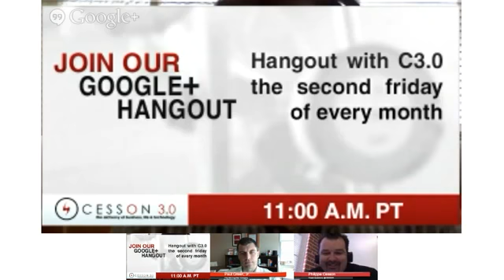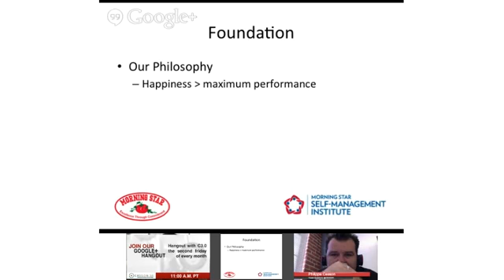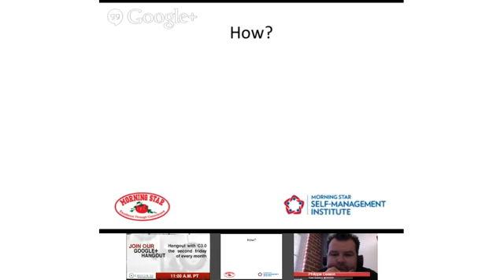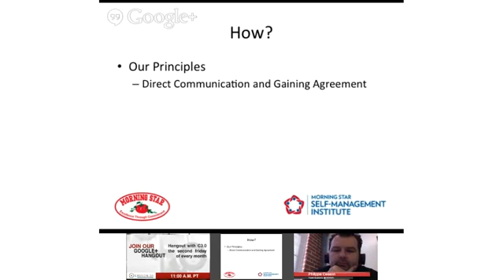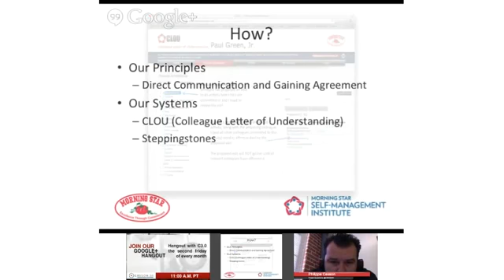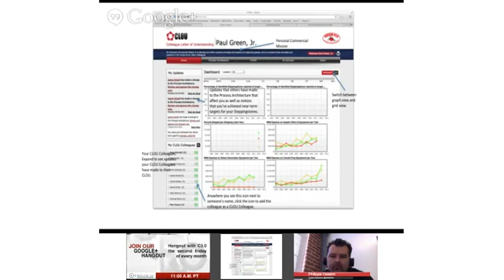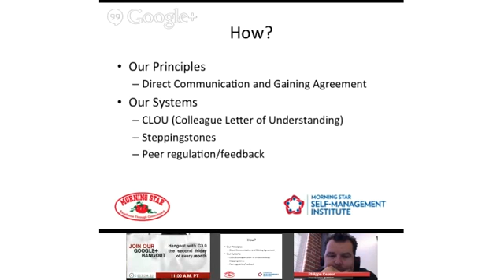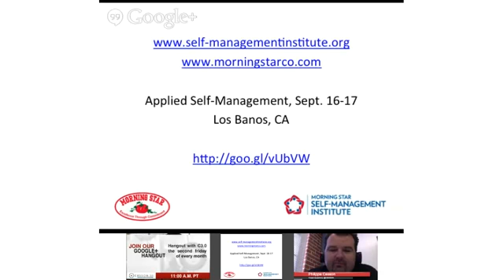The Alchemy of a SelfManaged Company With Morning Star by CESSON 3.0